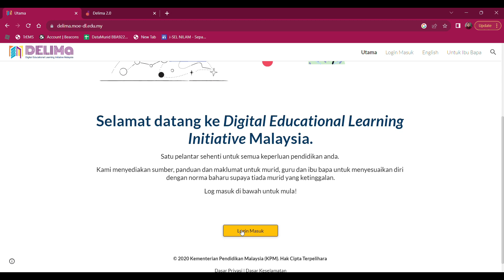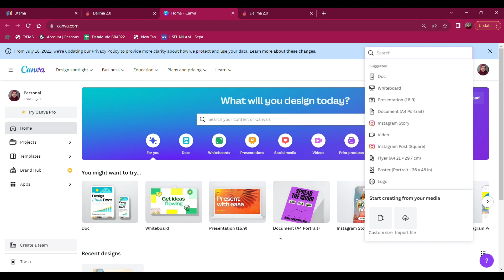Mengakses aplikasi CANVA dalam Portal DELIMA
Membantu murid dan guru mengakses Aplikasi CANVA dalam Portal DELIMA